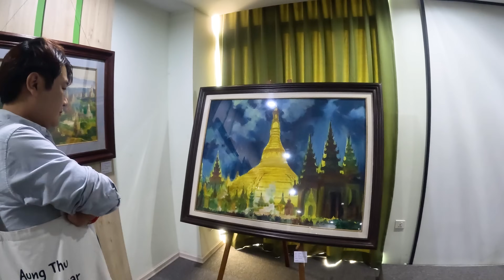미얀마 거장의 미술 전시회 가보기 | Art Gallery in Myanmar Yangon | ဦးလွန်းကြွယ် ပန်းချီပြပွဲ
미술에 대해 1도 모르는 한국 남자의 미얀마 미술 전시회 가보기.
미얀마 거주 9년차에 처음 가보는 미술 전시회입니다.
오늘은 미얀마 최고의 거장이라는 Dr.Lun gywe의 작품 전시회에 가보았습니다. 그림에 대해 문외한이라 설명이 부족해도 너그러이 이해해주세요^^
သုခုမပညာအကြောင်း ဘာမှမသိတဲ့ကိုရီးယားယောင်္ကျားလေးရဲ့မြန်မာပန်းချီပြပွဲ အတွေ့အကြုံ
မြန်မာမှာ၈နှစ်ကြာနေထိုင်ပြီးမှ ပထမဆုံးရောက်ဖူးတဲ့ ပန်းချီပြပွဲပါ။
ဒီနေ့မှာတော့ မြန်မာရဲ့နာမည်အကြီးဆုံးဖြစ်တဲ့ ဦးလွန်းကြွယ်ရဲ့လက်ရာပန်းချီပြပွဲကို သွားကြည့်ဖြစ်ခဲ့ပါတယ်။
ပန်းချီအကြောင်း မသိတဲ့သူဆိုတော့ ရှင်းပြတာလုံလောက်မှုမရှိလို အများကြီးနားလည်ပေးဖိုမျှော်လင့်ပါတယ်။